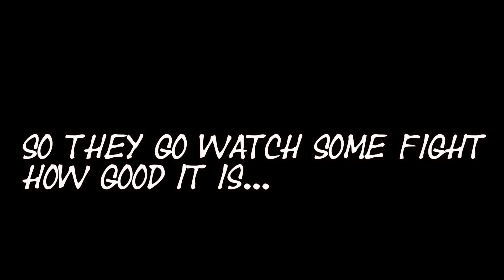Naruto Online: Clone kills the real one (Unlimited Arena)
Game: Naruto Online
Event: Unlimited Arena
1.
sweettimedisco Written By Tatsuzaki one